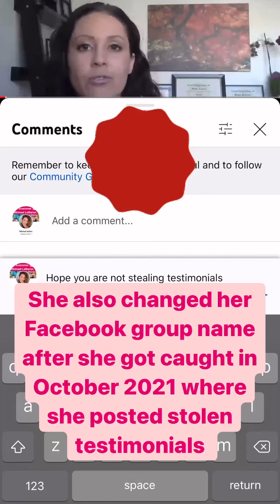Michal LeBaron Whole hearted healing scam also called integrity wellness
Search on Facebook and see screenshots where she stole testimonials from other doctors, edited the images and claimed it to be “her clients” there is evidence exactly how she edited the images and stole them and claimed it to be as her own. She got sued and changed her website name and her Facebook group name to where she is scamming people